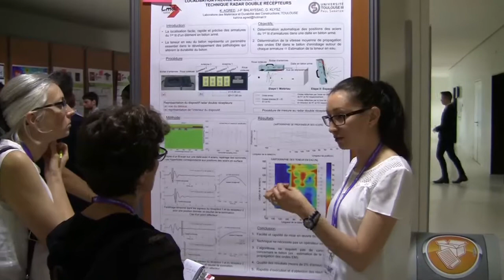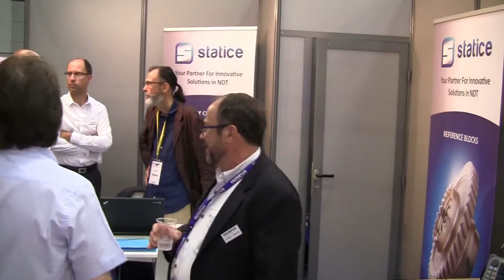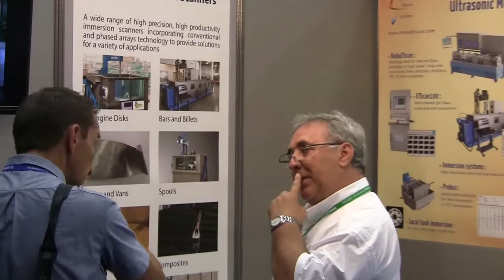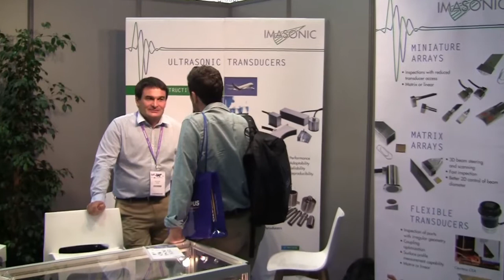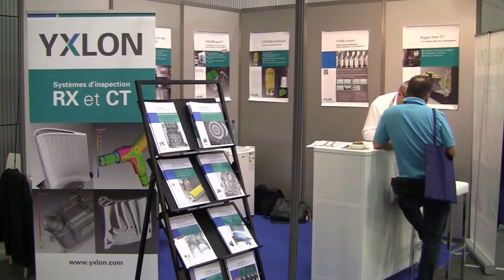The COFREND Days 2017, 30 May - 1st July Strasbourg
Cofrend's NDT Conference & Exhibition and celebrates COFREND's 50 Years Birthday.
COFREND as French Confederation for Non Destructive Testing, organises every three years the major appointment for the profession: the COFREND Days.

A real window for the profession, the COFREND Days have become the event not to be missed by all professionals and people involved in NDE,